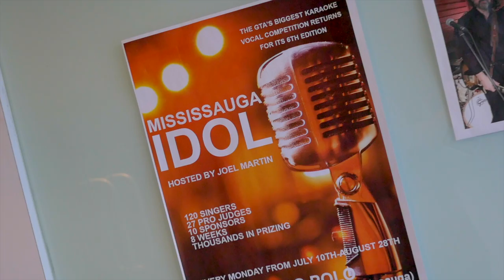MISSISSAUGA IDOL EPISODE 8 TRAILER